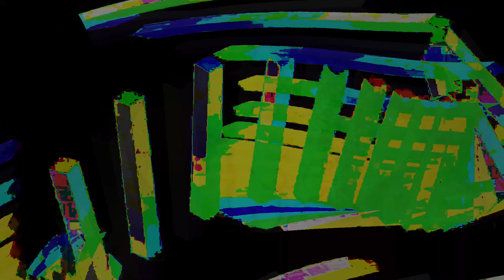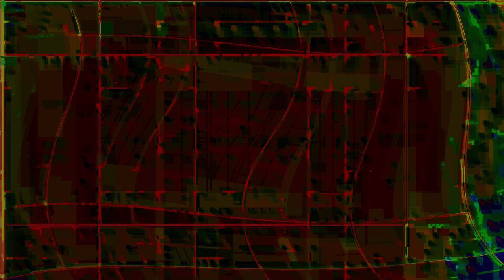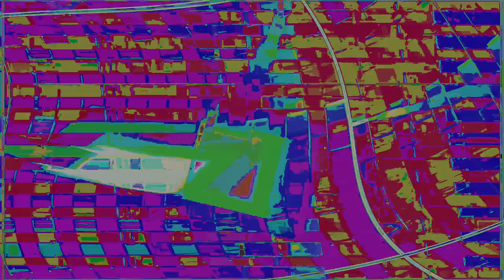Movie 24 10 06 12h58m52s series Y part 3 time puppets